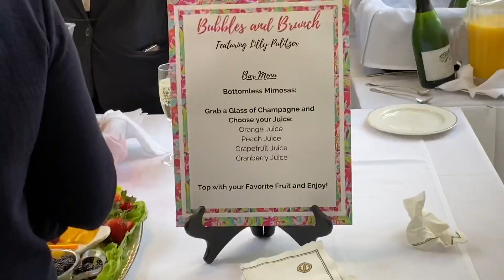Bubbles & Brunch @ Junior League of Houston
Something a little different today... I got a chance to go to the Junior League of Houston for an exclusive look! If you get a chance to support this wonderful organization in your area, I highly really recommend it!

Yellow belt:

Yellow Flower: